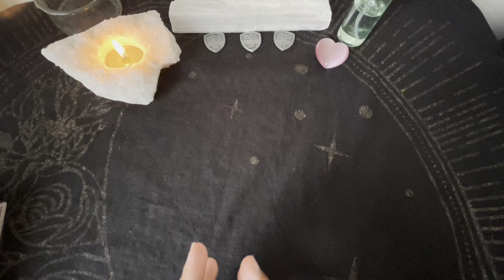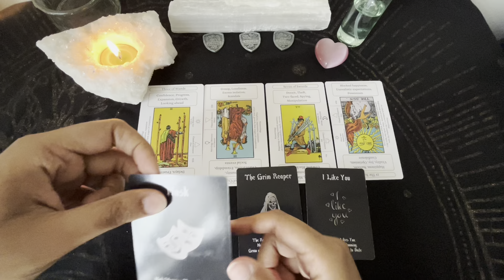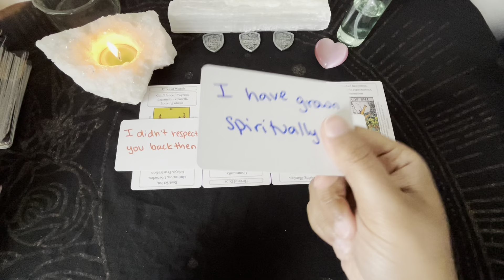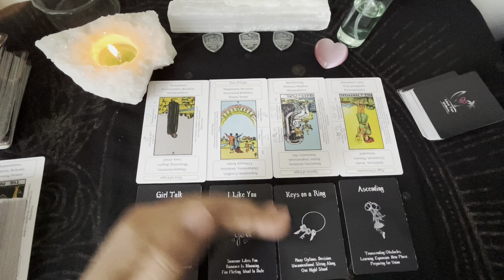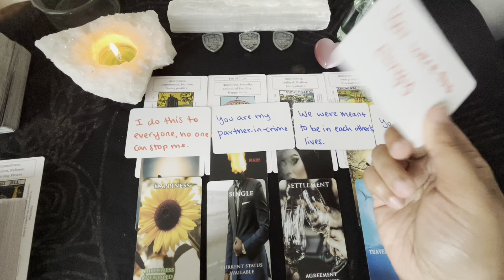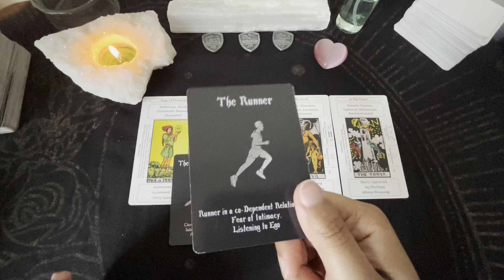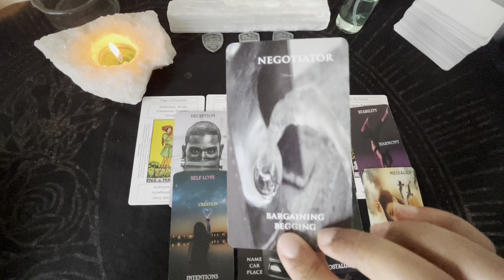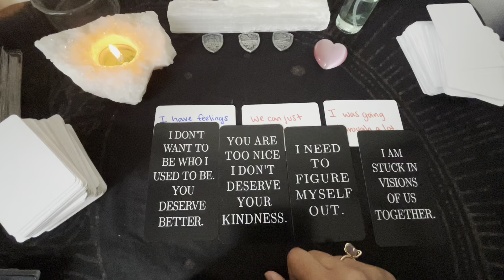Will your situationship last? 👀❤️‍🔥💔 Pick a card🔮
Hi Cosmic Family🛸! Hope this video brings insight and clarity!

Time Stamps⏳
0:00 Intro
2:20 Pile Selection
2:32 Pile 1
23:59 Pile 2
45:14 Pile 3